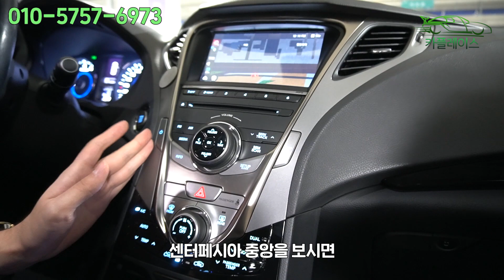판매완료(중고차 카플레이스 CAR Place) 현대 그랜저 HG 300 PRIME 국산 대형세단의 으뜸인 중고차 지금바로 확인!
[ 차량정보 ]

-차량명 : 그랜저 HG
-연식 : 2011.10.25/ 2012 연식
-등급 : PRIME
-옵션 : 내비게이션,전동시트,가죽시트,하이패스룸미러,전동사이드접이식미러,블랙박스,열선시트,통풍시트,풀오토에어컨,핸들열선,후방센서,블루투스

-키로수 : 116,000km
-사고유무 : 무사고
-색상 : 진주펄
-금액 : 850만원

중고차 현대자동차 그랜저HG 300 PRIME

부천 :330,000
인천 :330,000
수원 :330,000

-오시는길-